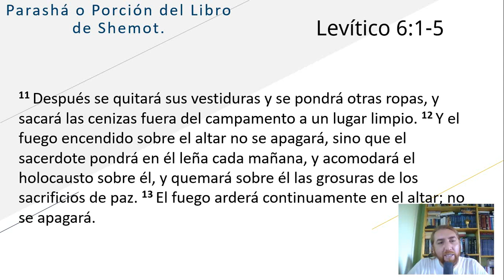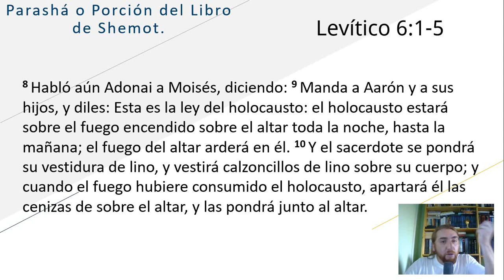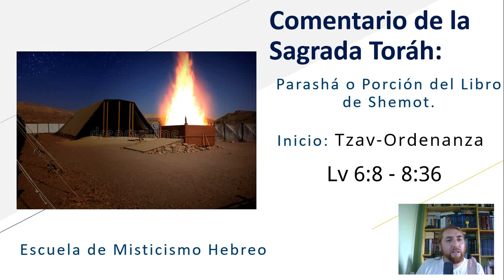Comentario de la Sagrada Toráh: Parashá Tzav/Manda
Aportes Voluntarios
Flow